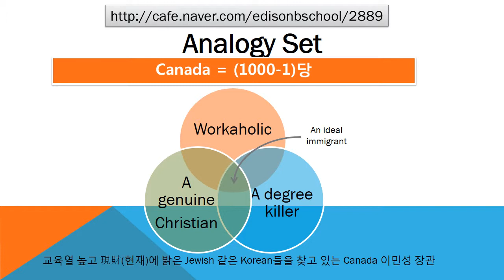#2889 Praiseloan (주)찬호론대부 MBA GMAT Logic 'workaholic'